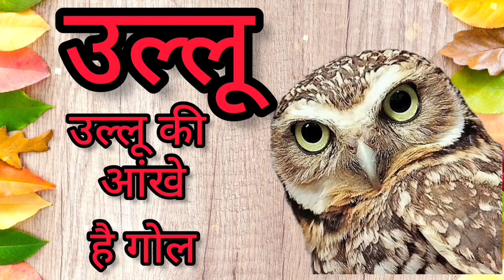abcd | abcdefg | abc songs | a to z alphabets song | a for apple b for ball | क से कबूतर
TRAIN ABCD Learn apple to zebra,english alphabet for kids,A for Apple. B for Ball